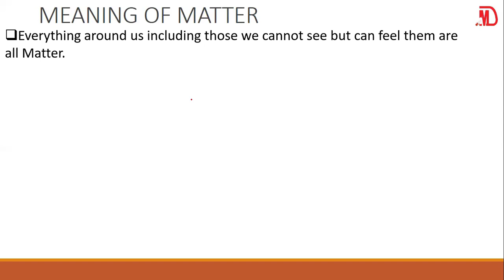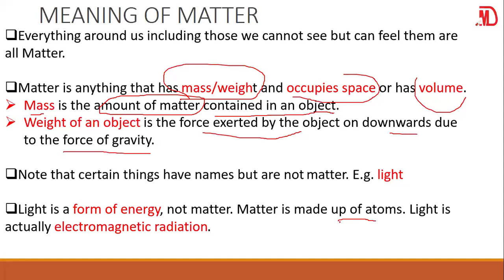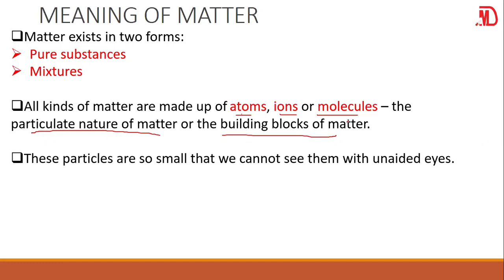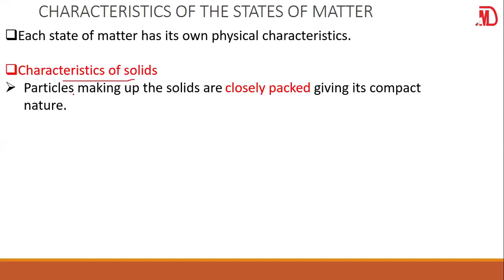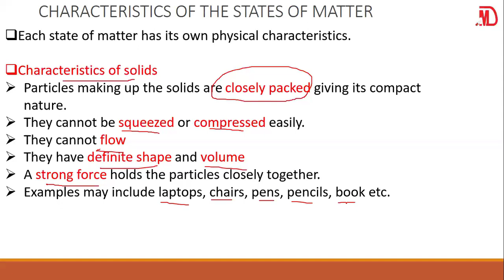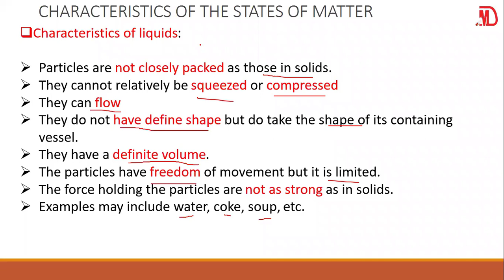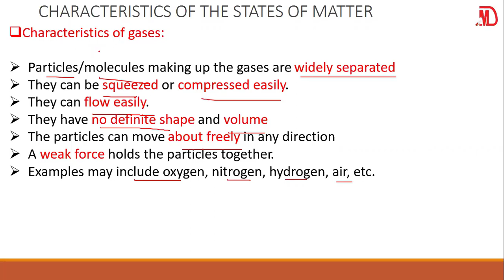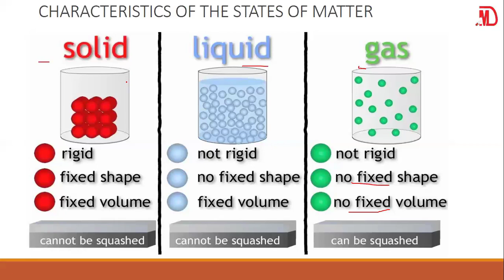THE BASICS OF MATTER (S.H.S INTEGRATED SCIENCE ONLINE CLASSES)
In view of the Covid-19 pandemic, we are doing these videos to help all families and friends, especially, the young ones in Senior High (Secondary) Schools to revise some basic concepts while at home.

Speaker:
DR. ANDREWS BAHA

Ask on specific questions you would like him to make a video about.

Our purpose, when making motivational or educational videos, is not to steal other people's videos, but to make quality educational motivational video versions and share these with our viewers.

The video clips have been re-purposed with the intent of educating and inspiring others.